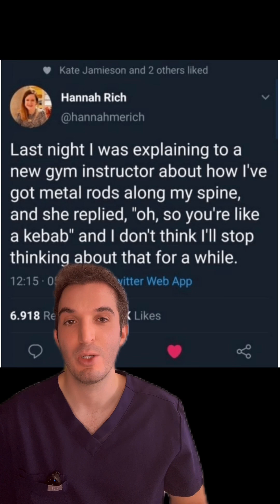Spinal fusion AKA human kebab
Kebab-ed from head-to-toe, treatment for multiple spinal deformities in a patient with Ehlers Danlos Syndrome.